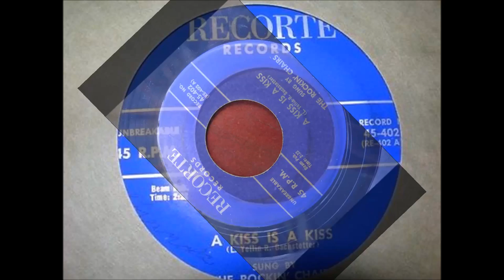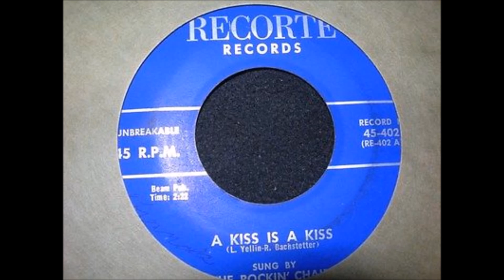ROCKIN' CHAIRS - A KISS IS A KISS / ROCKIN' CHAIR BOOGIE - RECORTE 402 - 1958